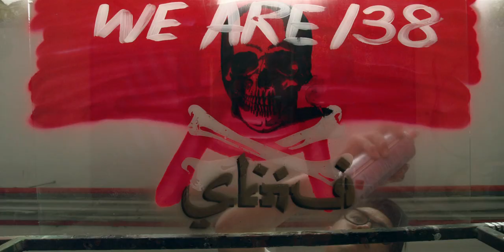We Are 138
"You just need your surroundings and you can evolve"- Mark Ong aka SBTG, takes viewers through his creative process and roots growing up in the perceived restrictions of Singapore. Finding inspiration in the simplest of forms, SBTG creates the "138" shoe collaboration with FICE Boutique in Salt Lake City, Utah and explains how the Misfits inspiration guided the collaboration. On the surface the film purposes to expose the cerebral world of SBTG and an emerging sub-culture in Singapore, but the film becomes deeply personal as SBTG reveals how his experiences have affected his work and current mindset.

The collaboration shoes are available at ficegallery.com

Director: Skylar Nielsen
Producer: Corey Bullough
Produced by: FICE & VitaBrevisFilms

Music: Clint Mansell, Fever Ray, The Misfits, This will destroy you, John Murphy